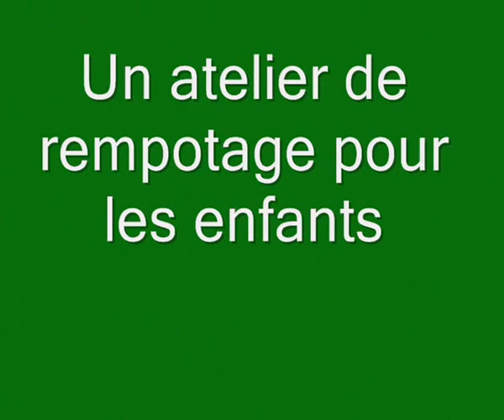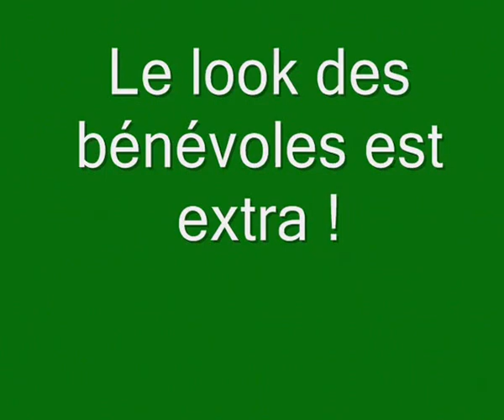FOIRE AUX PLANTES EN FOLIE 2017 REPORTAGE VIDEO PHOTO COLOMIERS MRCOLOMIERS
Foire aux plantes annuelle avec un bouquet offert à la tombola plus des animations